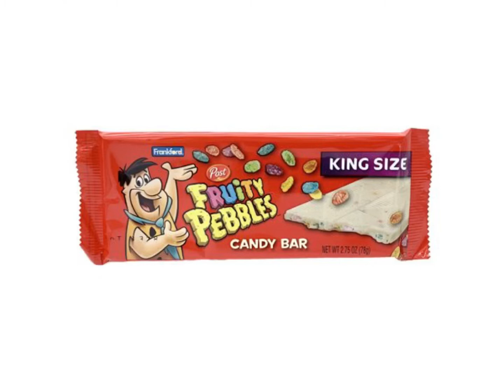Brad’s Bite’s: Fruity Pebbles Candy Bar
Will it get a 10/10 like the Cocoa Pebbles Candy Bar? Find out. Also the Brad’s Bite’s debut of Kevin the dog. 😁...